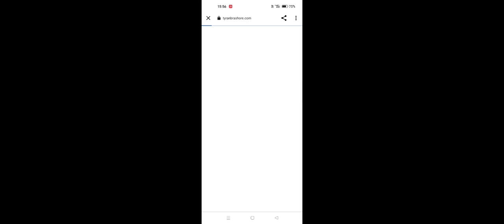stumble guys hack mod 0.47.3 download guys 01 gaming hack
pubg mobile
bgmi short
attitude video
amazing video
old pubg
chintu tv
bgmi life
stumbleguys free
stumbleguys mod

next hashtags

pubg mobile
bgmi short
attitude video
amazing video
old pubg
chintu tv
bgmi life
guys 01 gaming 0.46.3
stumbleguys hack
stymbleguys montage
pubg montage
bgmi montage
bgmi new montage
stumbleguys montage

stumbleguys youtube
stumbleguys spin
stumbleguys tiktok